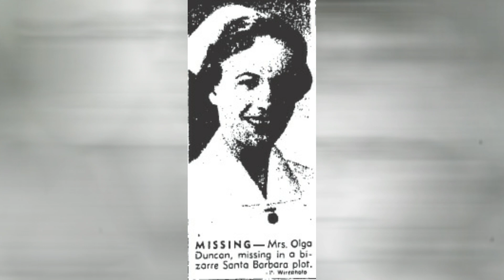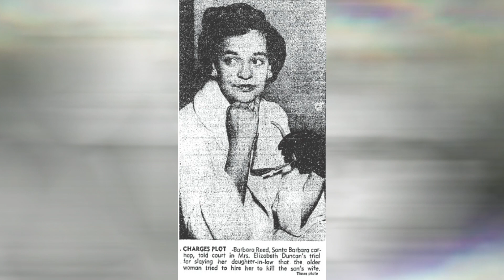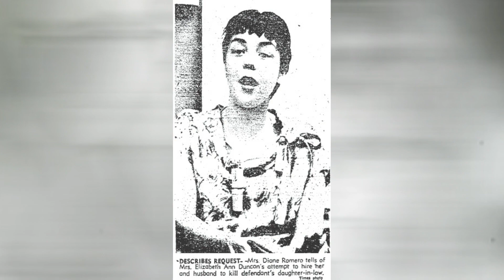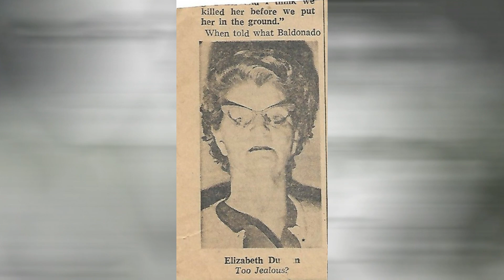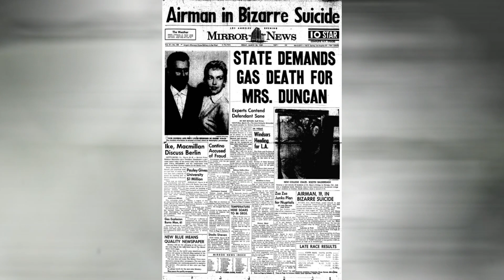Love,Obsession& Betrayal! Elizabeth Ma Duncan EP 47- Horrible end to an innocent woman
Today's story is on Elizabeth Ma duncan. I am surprised Frank was able to stay out of the tabloids after his mothers death. His mother was sick but so was he. Just because he had a good job, does not mean his mind was healthy. Elizabeth did not even try to get to know her daughter in law nor did she care about her grandbaby to be. What a shame. This woman only cared about herself and what she wanted. How can someone be so selfish?

$DeathrowExecutionsYt

Someone suggested I add my cashapp here but I want you to know that I will never ask you guys to do anything fishy, so if some random person ever tries anything funny with my cashapp name, contact me first.